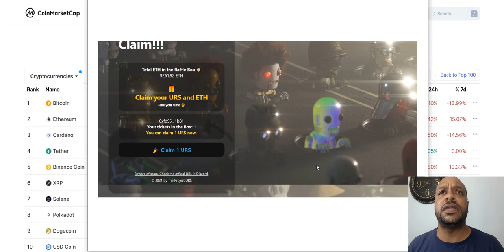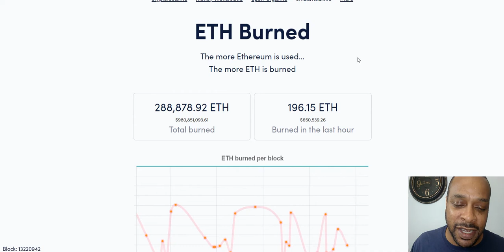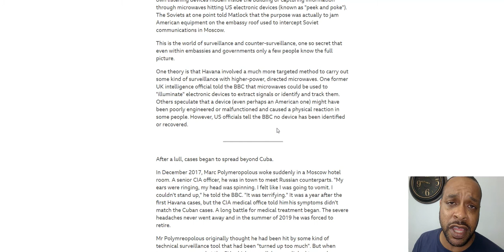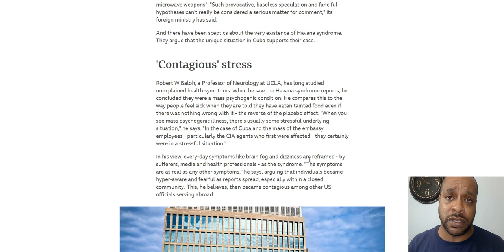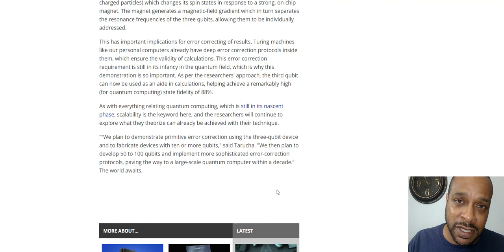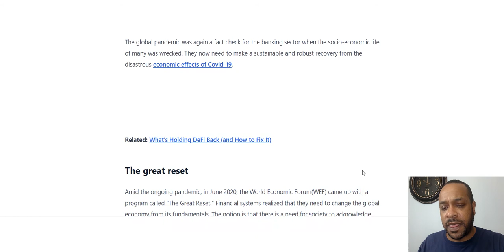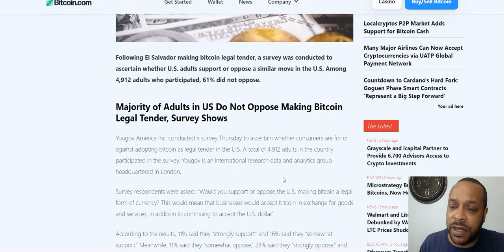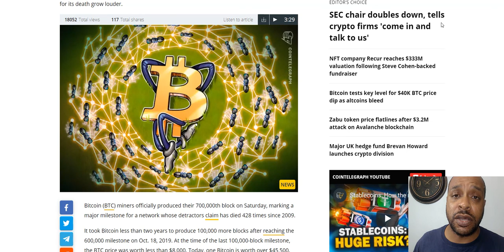DeFi's Bright Future, Silent Weapons Harm US Officials, Bitcoin Is Not Dead Yet(Or Ever), Buy Sophie